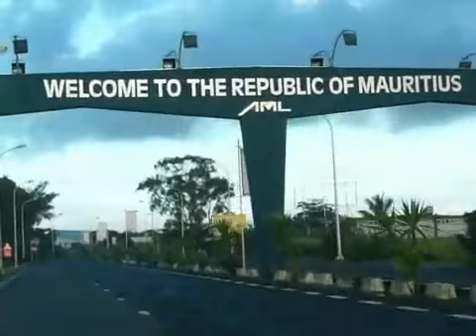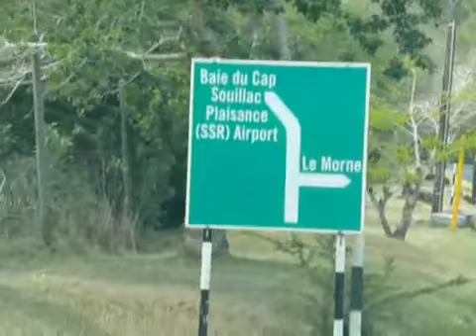tom kitesurfing le morne mauritius dez.07.mp4